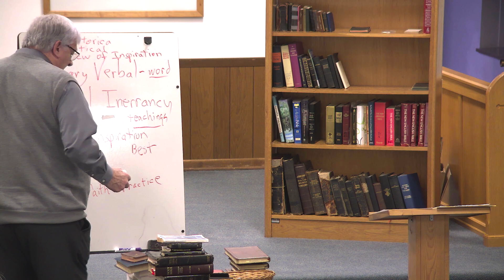How the Bible came to be 3